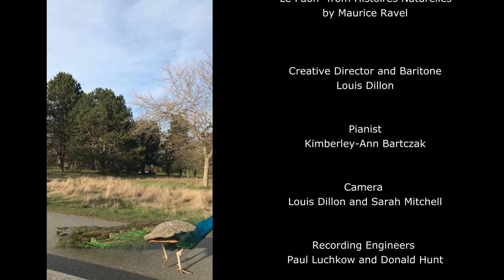A NATURE DOCUMENTARY | Louis Dillon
"I’ve always felt most at home in nature. Calmness isn’t my mind’s default state (especially this past year), so whenever I’m able, I sit in nature to observe what’s going on around me. I make up stories about the animals and insects and plants that cross my path, imagining their motivations, their struggles, their desires. Nature helps me slow down and understand stillness, and inevitably my own problems shrink in comparison." - Louis Dillon, June 2021

Piano Kimberley-Ann Bartczak
Edited by Nicholas Borg

Chapters
0:00 Le Paon